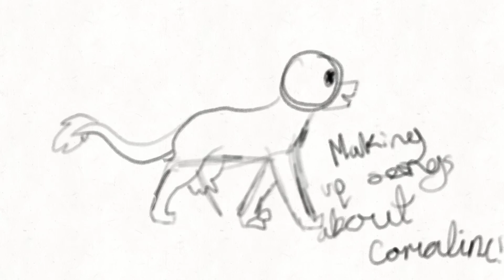Coraline AMV (WIP)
I really like this song, and the movie! I just wanted to show you guys what I’ve been working on, can you guess which ocs these are?